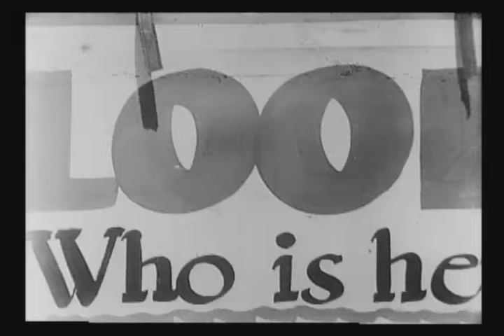Anabas - Barricades (1983) - UK Post Punk / Goth Rock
Anabas were a band from Leeds, England. They released the single 'Barricades' in 1983 on Flame On Records which had newly been founded by Benn Gunn after he had left The Sisters Of Mercy. They released their second single 'Romance' under a slightly altered name "Annabas".

Vocals - Mel Cockshutt
Guitar - Dean Drew